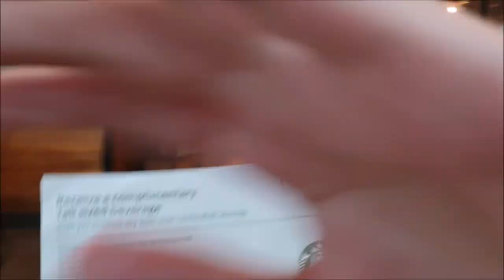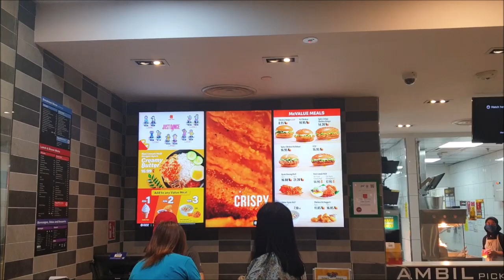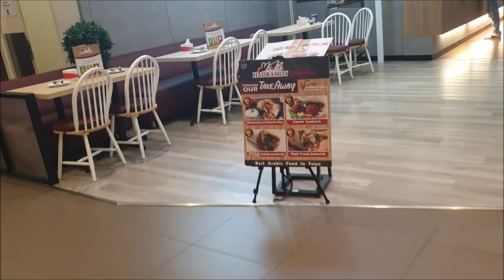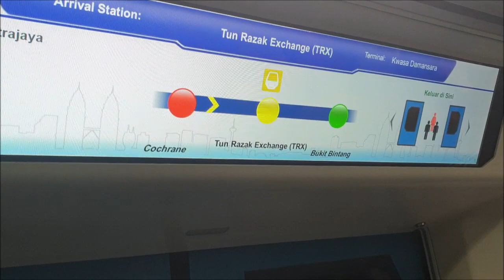2023 GSC The Super Mario Bros. Movie for ONLY RM13.50 - MyTOWN Shopping Centre (Feat. Farah Syuhada)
You need a partner to accompany you for cinema, you have Mr. Johnny here. Not only he brings you eat good food, but he also doing the photography and videography for his YouTube Channel. No more sayabelanja in 2023. Jaja.

Credit to our economy partners @GSCinemas and @ilovegscmovies

Today's Expense:

Starbucks: RM20.00
McDonald's: RM6.50
TOTAL: RM40.00

Excluding LRT, MRT, and relevant expenses due to the effect of My50.

This video features:
- I solo cinema on this one
- Starbucks with Mr. Yeo Jin Jie
- Extra footage that includes footages from the upcoming video at Mister Ariff Production YouTube Channel

Chapters:

0:00 Waiting for Crispy Apam Balik with Farah Syuhada
0:43 Starbucks with Yeo Jin Jie
1:59 Work
4:45 On the way to MyTOWN Shopping Centre
5:18 McDonald's lunch
6:34 The Super Mario Bros. Movie at GSC
7:29 Let's go home

Freefalling by Artificial.Music & Storm Infinity

🎵 Track Info:

Title: Freefalling by Artificial.Music & Storm Infinity

From 8:55 a.m. something until 2:00 p.m. on yes as this video was recorded on 08/04/2023, Saturday, located at Mid Valley Megamall.

Follow me-
GRADUAN: Muhammad Ariff Zaini
Steam: Johnny_Banger45